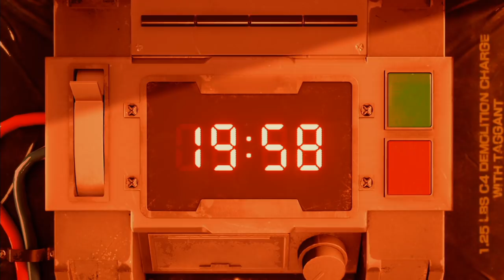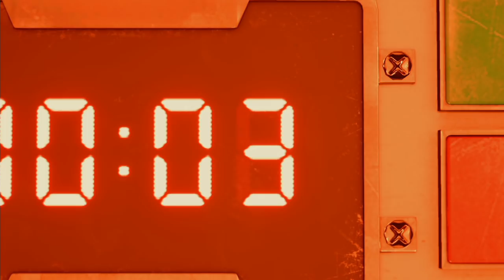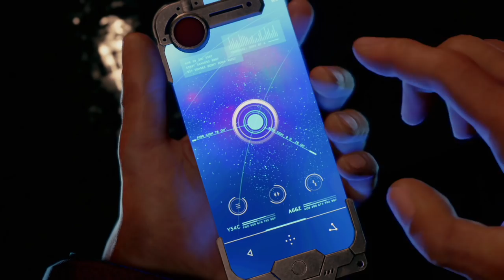Je retombe en enfance ● DEMO ● FINAL FANTASY 7 REMAKE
Avec Utip participer chaque jour gratuitement